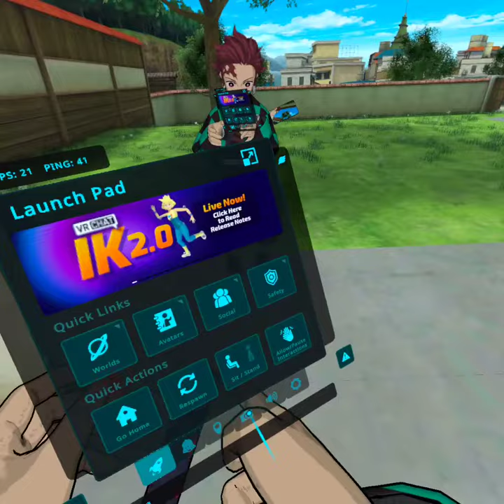my 1st vr video